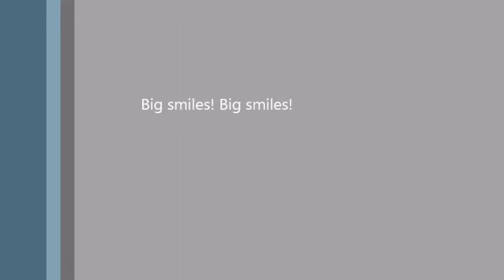The Galaxy Song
The Galaxy Song written by Eric Idle. Performed by Criss Rosenlof and Aaron Rollins.